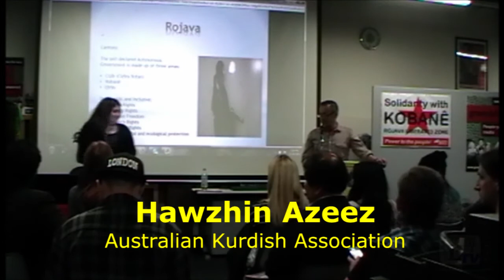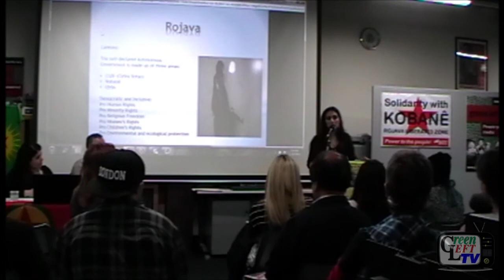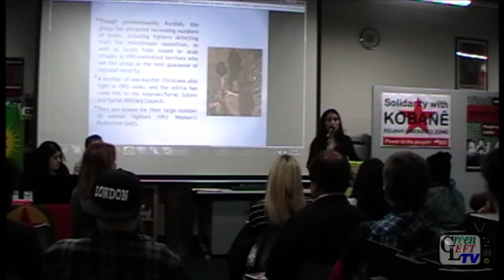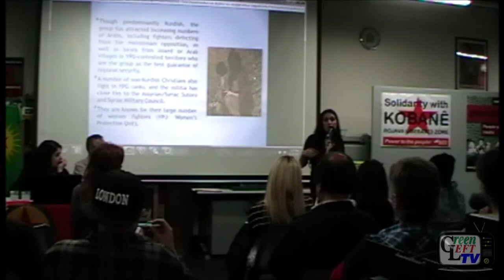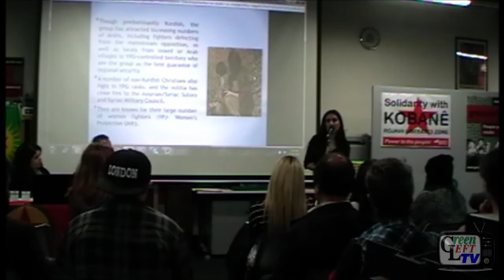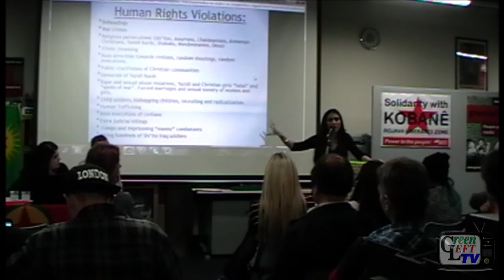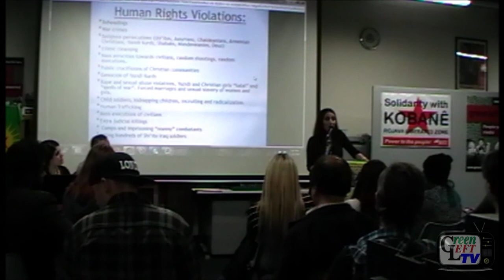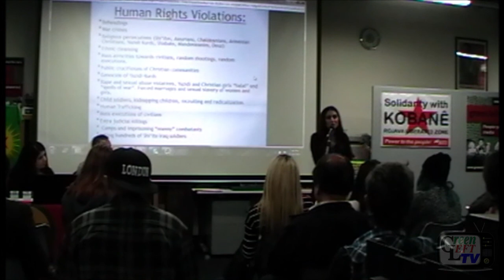Dr Hawzhin Azeez at Sydney Green Left forum in solidarity with Kobane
Dr Hawzhin Azeez, a spokeperson of the Australian Kurdish Association and a lecturer and tutor in political science and international relations at Newcastle was a guest speaker at a Sydney Green Left forum in solidarity with Kobanê on October 21, 2014. Kobanê is a city in the Kurdish liberated zone of Rojava in northern Syria that has heroically fought off a deadly three-front siege by ISIS  since September 16, 2014.